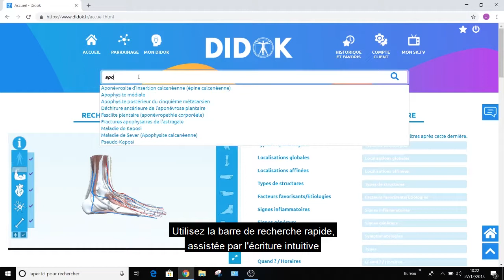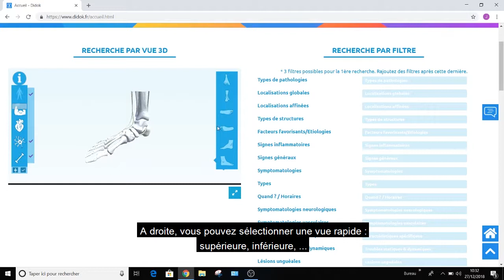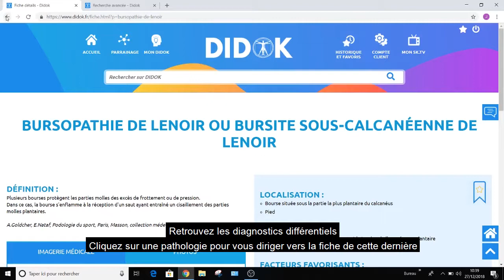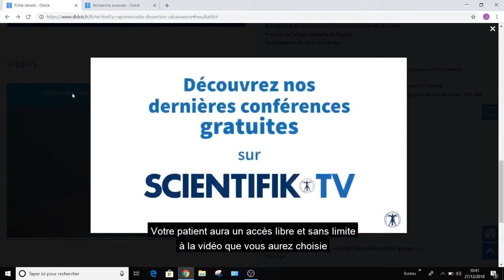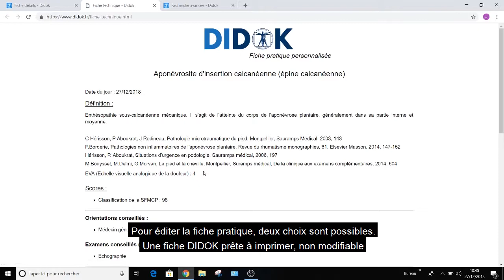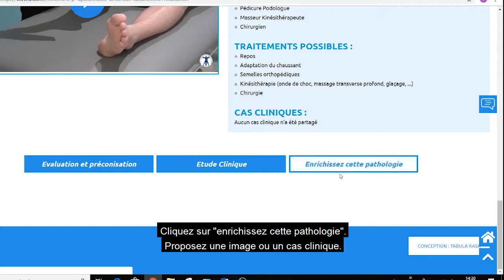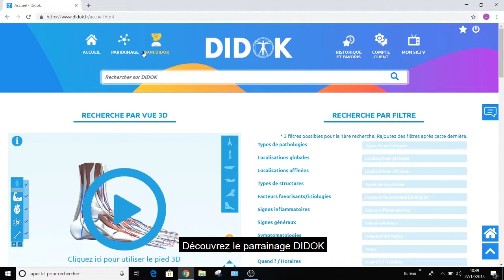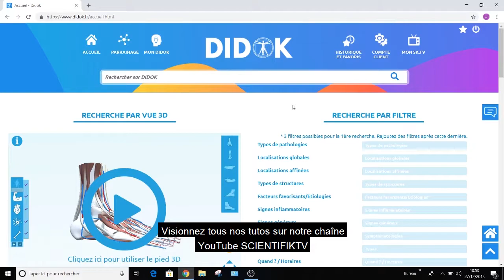TUTO DIDOK - Découvrir toutes les fonctions de DIDOK